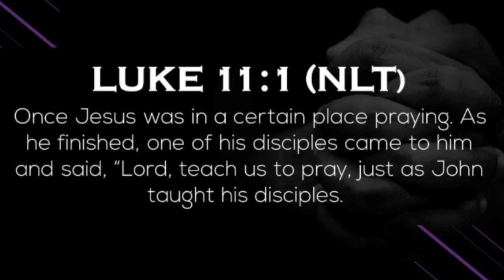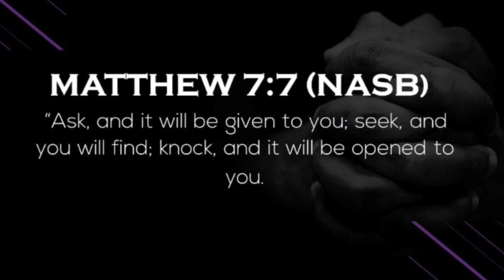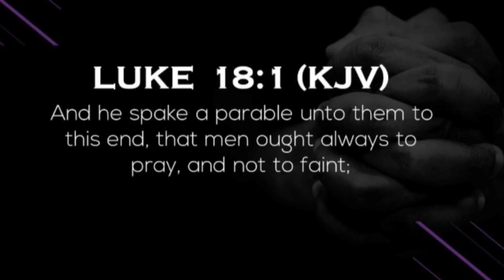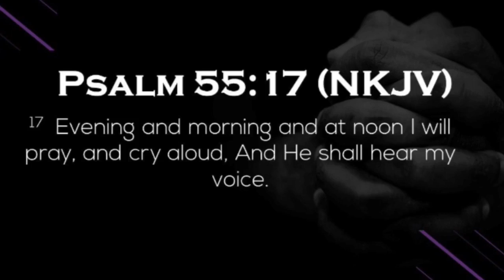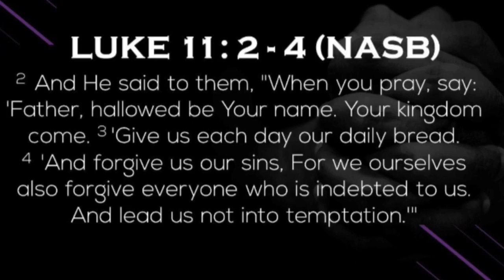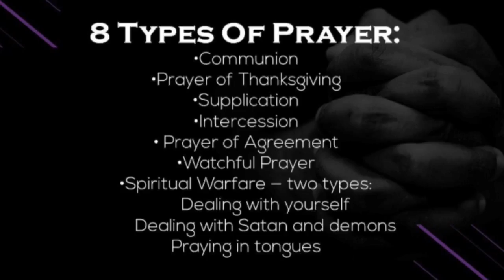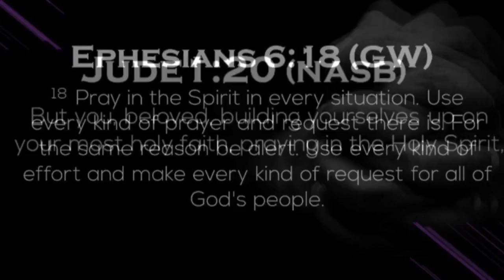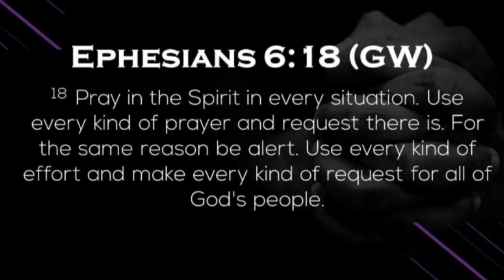9-1-2021 Greater True Vine Church